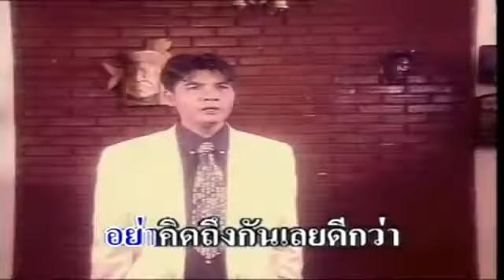อย่ามาคิดถึงฉันเลย - เฉลิมพล มาลาคำ ชุด เฉลิมพลฮิตโดนใจ[Official MV&Karaoke]